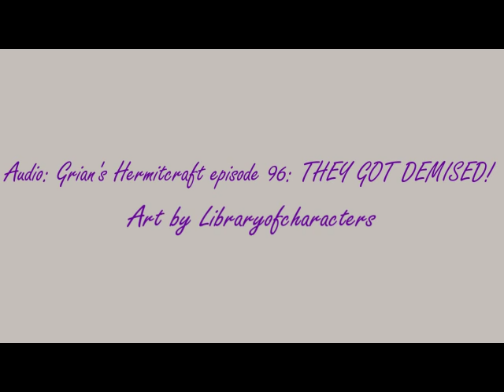HE GOT DEMISED! - Hermitcraft Animatic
My First ever animatic! (if you dont count the MAP part I did)
Can you see how many times my style was inconsistant? I can.

✨I DID A REMAKE OF THIS! GO CHECK IT OUT ON MY CHANNEL! ✨

All art by me, Libraryofcharacters